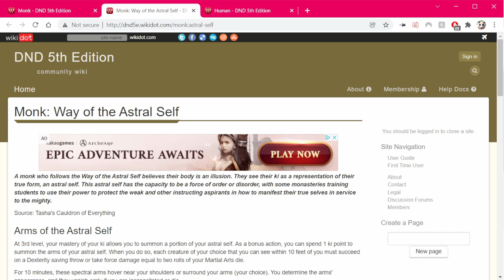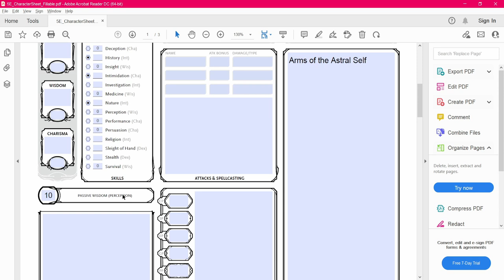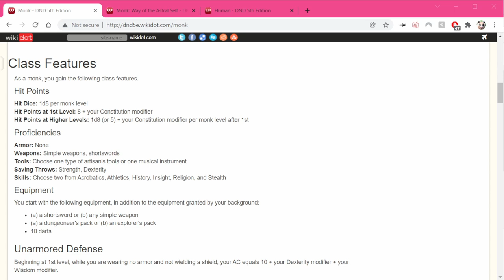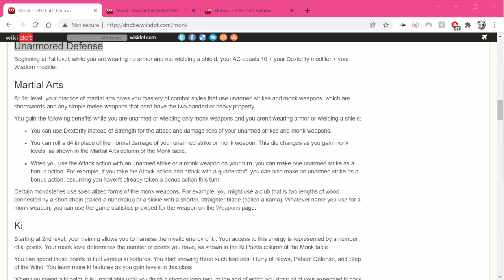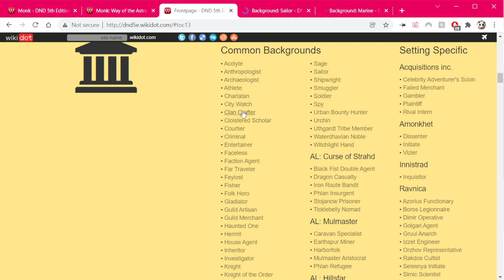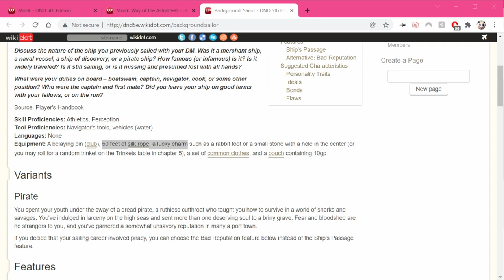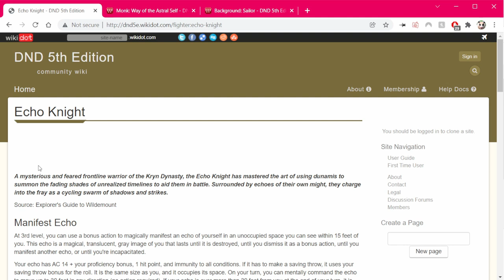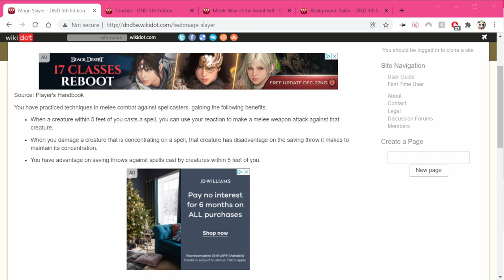Making Jotaro in DnD 5e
I needed to make this fast, so i made it a video it made me make this charater sheet faster